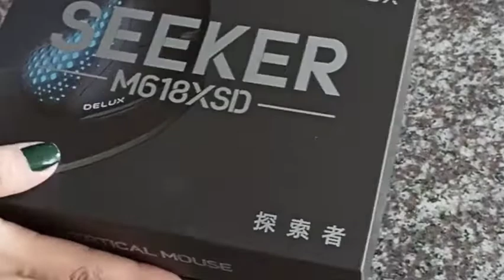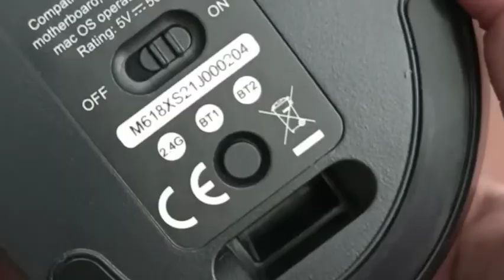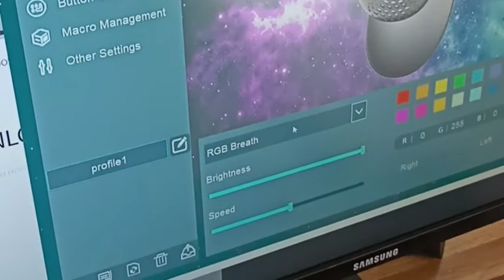Unboxing Mouse vertical Delux Seeker M618XSD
Hacemos un unboxing breve de este mouse, una joya pensada en las personas que requieren de mouse vertical y la verdad me sorprendió el cariño que le metieron a los detalles en su construcción, por ejemplo las zonas magnéticas y la luz que se desactiva cuando pones la mano encima, una buena compra.